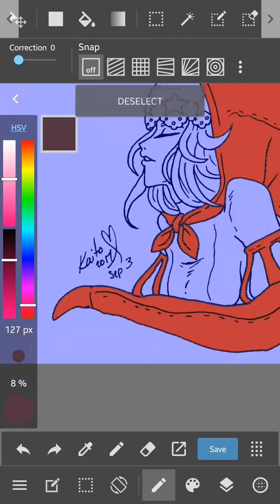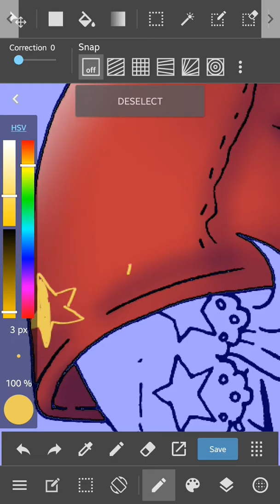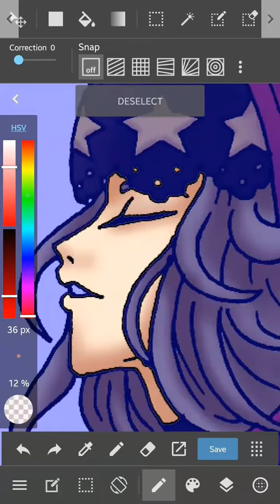Velvet (Speedpaint)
Princess of Valentine.

Odin Sphere OST - Hope, Following The Difficult Battle